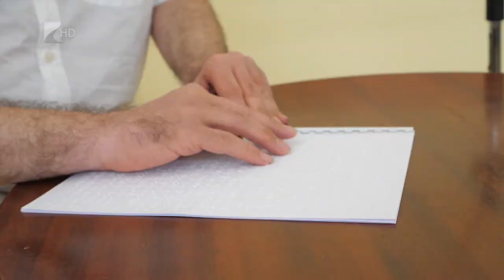Pontírás verseny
Országos Braille-Olvasásversenyt tartott Nyíregyházán a Vakok és Gyengénlátók Egyesülete. A közel harminc látássérültnek ezúttal Váci Mihály Vallomás-töredékek című írását kellett felolvasnia három perc alatt. A rendezvényen hagyományteremtő szándékkal az „önkéntességért díjat” is átadtak két személynek.